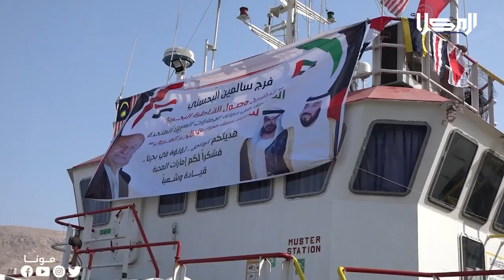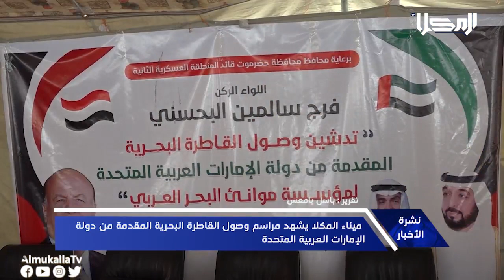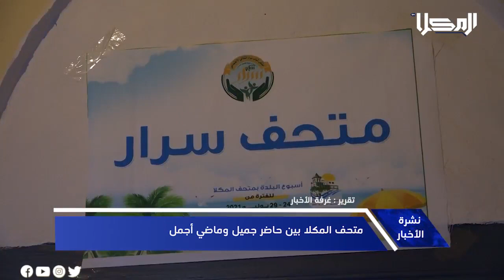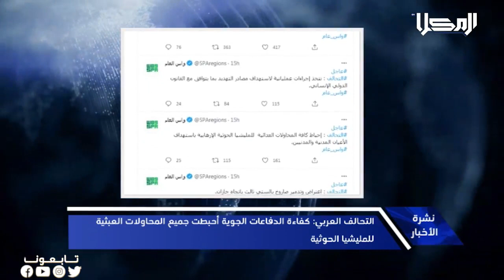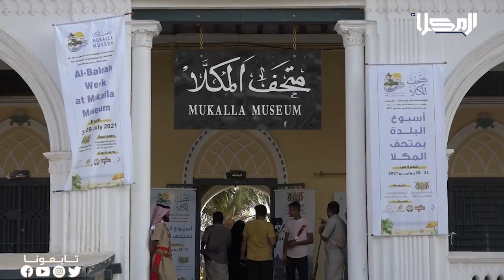نشرة الأخبار من قناة_المكلا 28 يوليو 2021م